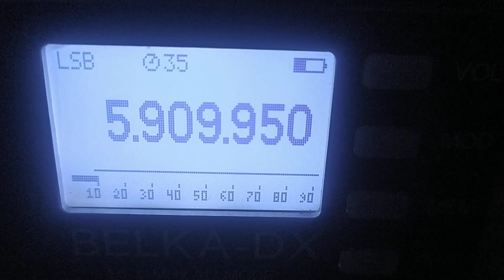Alcaraván Radio (Colombia), 5910, 2024.01.31, 05.44 UTC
Receiver: Belka-DX
Antenna: LW 30 m
QTH: Belarus, 140 km south of Minsk
TX: Puerta Lleras,  COL,